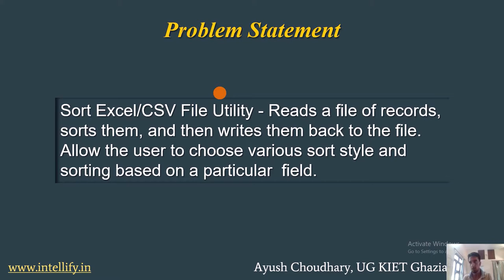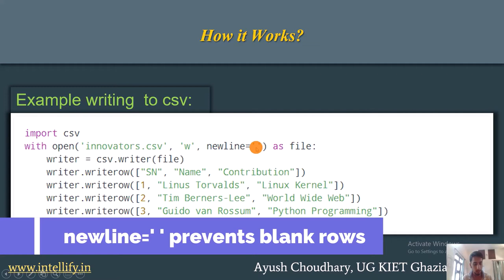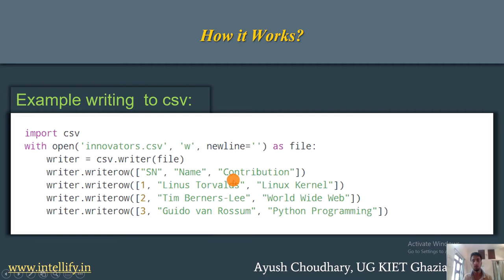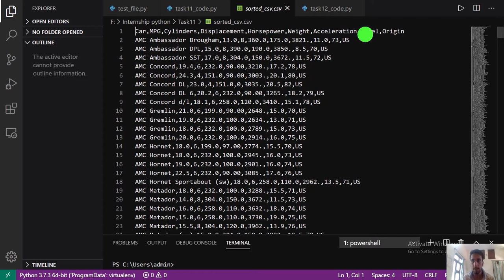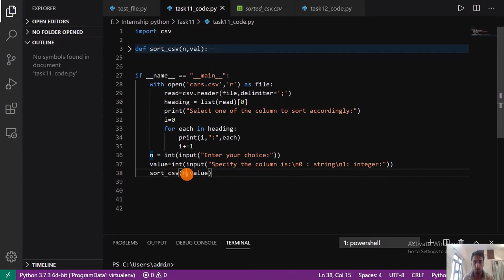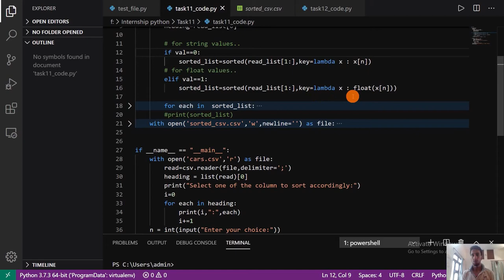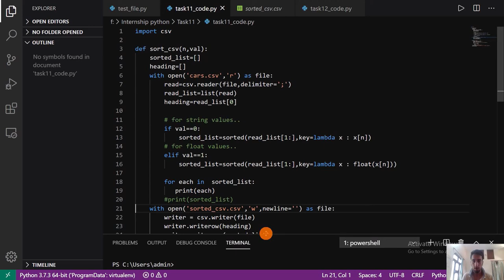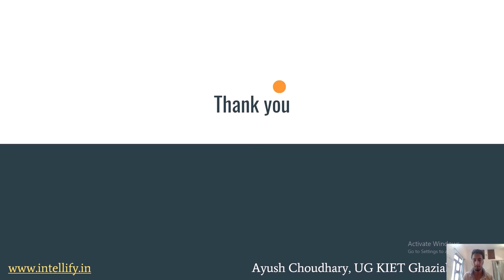Sorting a CSV file using python : project | Detailed Explanation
This tutorial describes how to sort a CSV or Excel File: Reads a file of records, sorts them, and then writes them back to the file. Allow the user to choose various sort styles and sorting based on a particular field.